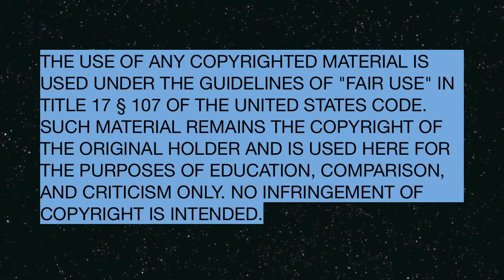Lazy Day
I am not Hailedabear! As of August 27,2014 She Deleted her youtube channel. I made this channel to upload EVERY video of hers here for you all to watch and enjoy! Remember all mean comments will be deleted and blocked.

AGAIN THESE VIDEOS ARE NOT MINE! I UPLOAD PURELY TO HAVE ALL HER VIDEOS ON ONE CHANNEL FOR PEOPLE WANTING THEM.